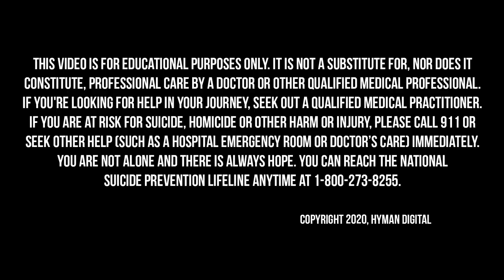A 2-Hour Deep Dive Into Your Health with Dr. Mary Pardee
Have you ever felt symptoms, visited your doctor, run a plethora of tests, only to be told that everything is “normal”? This is far too common. When it comes to optimal health, there’s more to it than a few blood tests that look at reference ranges based on the average person. Dr. Mary Pardee walks us through exactly what’s wrong with traditional tests and what we can do to create optimal health.

On today’s Broken Brain Podcast, our host Dhru talks to Dr. Mary Pardee, a naturopathic medical doctor and a certified Functional Medicine doctor who specializes in integrative gastroenterology and hormone balancing in Los Angeles, California. She is the founder of modrn med, a telemedicine and virtual wellness company that provides medical and health services to clients across the world from the comfort of their homes.

In this episode, Dhru and Dr. Mary dive deep into a holistic and functional approach to overall wellness. Dr. Mary covers everything from hormones to cardio-metabolic health, general physical exams, blood work, and the difference between healthspan and lifespan. She introduces the idea of “optimal” ranges and explains how this can be quite different from “reference” ranges when it comes to wellness. They cover 13 different health areas so you can know exactly which tests your doctor should run and exactly where your results should be. This episode is everything you ever wanted to know about assessing your overall health and how to truly feel optimal.

In this episode, we dive into:
- The Functional Medicine approach to a patient who is experiencing symptoms but has blood work all “within normal limits” (5:15)
- Understanding the difference between healthspan and lifespan (7:07)
- How to work with your doctor to get the answers you need (11:50)
- 13 markers of optimal health and exactly what to look for:
     1. The importance of general appearance (13:40)
     2.  Vital signs (16:20)
           - At home devices to measure HRV (21:41)
     3. General physical exam (25:03)
     4. Neurological system and exam (33:45)
     5. Muscular system (39:57)
            - Explaining what “reference ranges” means when it comes to lab work (41:30)
            - A deep dive into nutrients (43:51)
            - What tests can be run to determine micronutrient levels (53:43)
      6. Cardiovascular health (56:08)
      7. Metabolic tests (1:05:52)
      8. Hormones (1:12:35)
      9. Immune function and tests (1:36:17)
      10. Detox system (1:39:17)
            - Mitochondrial health (1:43:39)
      11. Genetics (1:48:03)
      12. Neurological system and health (1:52:22)
      13. Anti-aging (1:52:46)
- How to learn more about working with Dr. Mary (1:57:13)

For a comprehensive report of the reference ranges mentioned during this podcast,

You can also check out Dr. Hyman’s OneCommune course, Hacking Your Healthcare, For more on Dr. Ben Lynch, listen to this podcast or check out his book Dirty Genes

Special Offering:
Dr. Mary is offering a complimentary Immune Education Virtual Zoom call Tuesday, April 28th, at 12:00 pm PST.  This call will focus on natural immune support, herbs, vitamins, minerals, and lifestyle changes that can support you and your family during this time as well as a Q&A session. If you are unable to make the scheduled webinar time, you will be sent a recording of the call to view at your convenience.

Dr. Mary Pardee
You can check out her OneCommune course on gut health